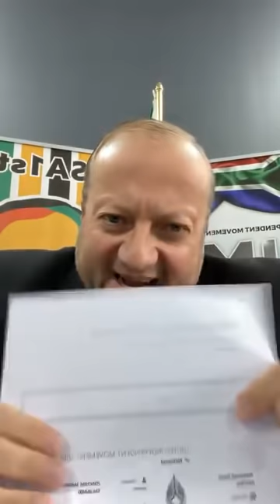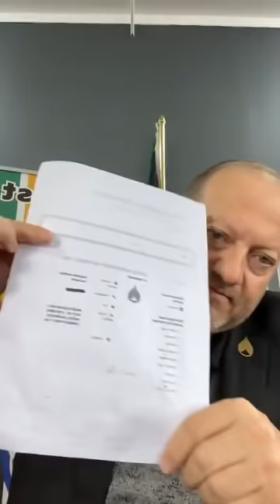(Julius Malema we are coming for you) The UIM has its target locked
Another informative Wednesday live with Neil De Beer as Neil touches on sensitive issues in and around our country and highlights where the UIM is as a Political Party.

We thank everyone for their support and donations, as we require such support on an ongoing basis as we are required to raise funds to compete in the local government elections.